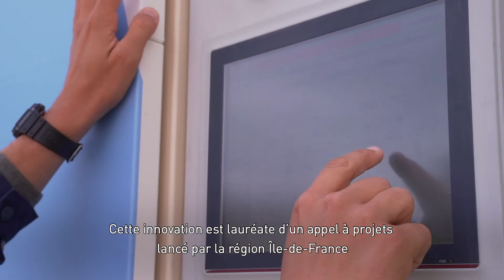Interview de Jérôme Arnaudis sur la solution de traitement de l'air dans les écoles - SUEZ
Selon l'UNICEF, 75% des enfants respirent un air pollué.
Jérôme Arnaudis, Directeur du Pôle Air chez SUEZ explique en détail le dispositif innovant qui permet de traiter l'air dans les écoles pour que les enfants respirent un air plus pur. Installé dans les cours d'écoles, découvrez comment cela fonctionne.